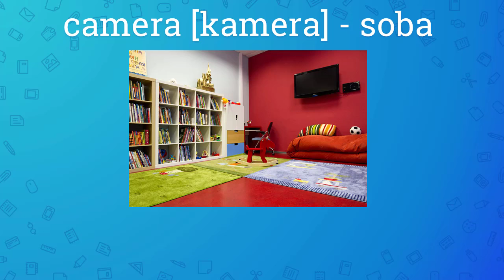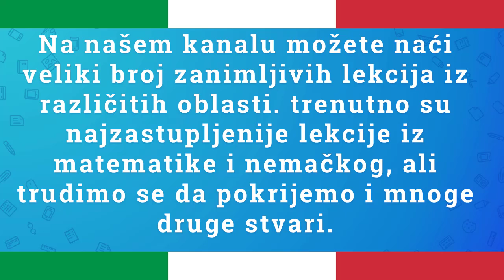Italijanski jezik - Šta na italijanskom znači camera da letto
U ovom videu govorimo o italijanskom jeziku i šta na italijanskom jeziku znači camera da letto i fare il letto.